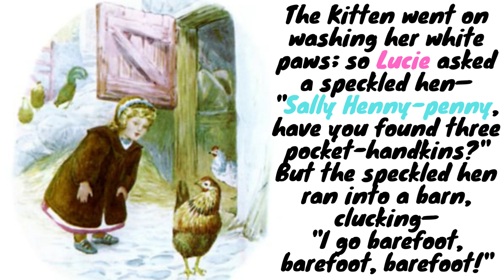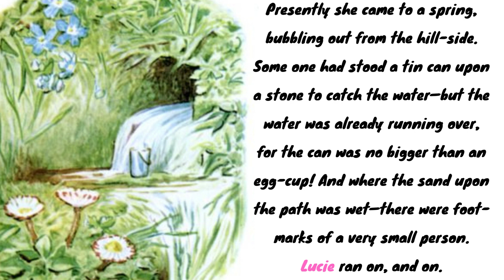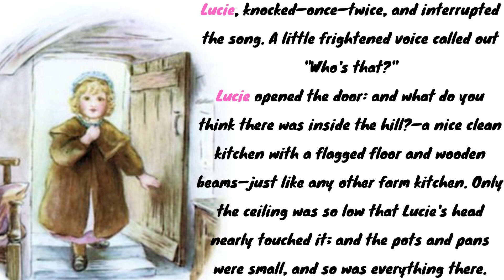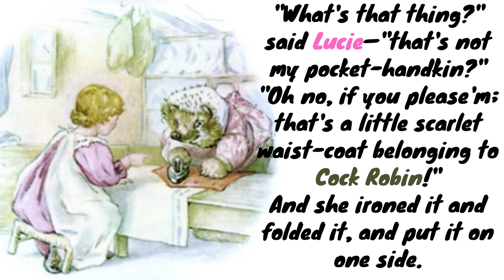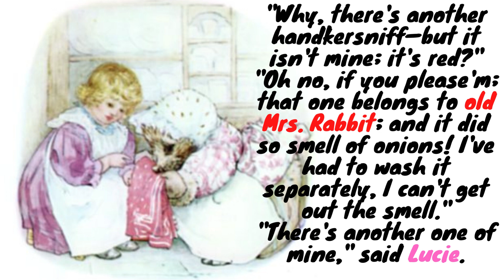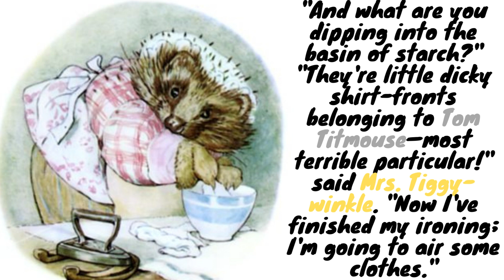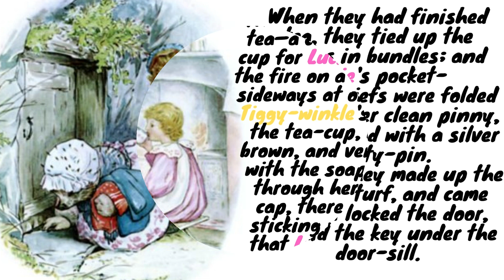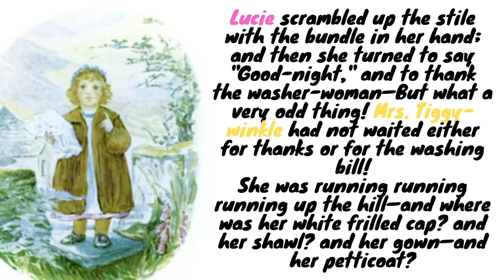Learn English Through Story -BEATRIX POTTER: the tale of Mrs.Tiggy-Winkle.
Learn English Through Story -- The TALE OF MRS.TIGGY-WINKLE --Beatrix Potter-
Nothing is better for learning and improving the English language than stories and tales written by native English speakers, especially if they are great authors, such as the illustrious author of this tale in this case : Beatrix Potter.
Learning English through story is the best way to train our minds to reach high levels of english.
About the tale:
fact: Potter biographer Linda Lear writes that Mrs. Tiggy-Winkle, unlike Potter's earlier work, was "a story set in a real place, about a real washerwoman, a real hedge-hog named Tiggy-winkle, and a child Lucie, from Little-town in the Newlands valley".
the tale:
MRS. Tiggy-Winkle is a hedgehog washerwoman (laundress) who lives in a tiny cottage in the fells of the Lake District. A human child named Lucie happens upon the cottage and stays for tea. The two deliver freshly laundered clothing to the animals and birds in the neighbourhood.
A little girl named Lucie lives on a farm called Little-town. She is a good little girl, but has lost three pocket handkerchiefs and a pinafore. She questions Tabby Kitten and Sally Henny-penny about them, but they know nothing (especially since Tabby Kitten licks her paw, and Sally Henny-penny flaps back into the barn clucking, "I go barefoot, barefoot, barefoot!" neither of which is very helpful). Lucie mounts a stile and spies some white cloths lying in the grass high on a hill behind the farm. She scrambles up the hill along a steep path-way which ends under a big rock. She finds a little door in the hillside, and hears someone singing behind it:

Lily-white and clean, oh!
With little frills between, oh!
Smooth and hot – red rusty spot
Never here be seen, oh!
She knocks. A frightened voice cries out, "Who's that?" Lucie opens the door, and discovers a low-ceilinged kitchen. Everything is tiny, even the pots and pans. At the table stands a short, stout person wearing a tucked-up print gown, an apron, and a striped petticoat. She is ironing. Her little black nose goes sniffle, sniffle, snuffle, and her eyes go twinkle, twinkle, and beneath her little white cap are prickles! She is Mrs. Tiggy-winkle, the animals' laundress and "an excellent clear-starcher". She keeps busy with her work. She has found Lucie's lost things, and launders them for her. She also shows Lucie items belonging to Mrs. Tiggy-winkle's animal customers. They have tea together, though Lucie keeps away from Mrs. Tiggy-winkle due to the prickles.
The laundered clothing is tied up in bundles and Lucie's handkerchiefs are
 neatly folded into her clean pinafore. They set off together down the path to return the fresh laundry to the little animals and birds in the neighbourhood. At the bottom of the hill, Lucie mounts the stile and turns to thank Mrs. Tiggy-winkle. "But what a very odd thing!" Mrs. Tiggy-winkle is "running running running up the hill". Her cap, shawl, and print gown are
nowhere to be seen. How small and brown she has grown – and covered
with prickles! "Why! Mrs. Tiggy-winkle [is] nothing but a HEDGEHOG!"

Cultural impact
The British wildlife hospital Tiggywinkles is named after Mrs. Tiggy-Winkle

author: beatrix potter
illustrations: beatrix potter
reader: librivox
decription: wikipedia